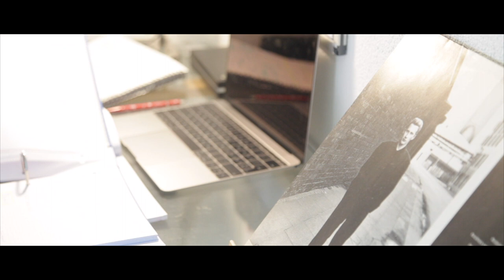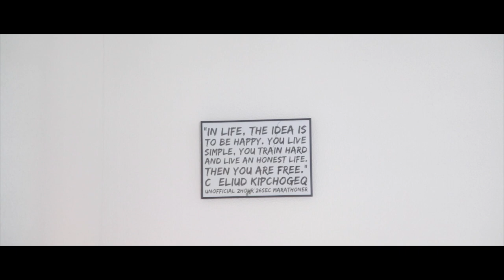Patrick Müller : Carpe Diem.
À l'occasion du Tour de Lombardie 2019, Patick Müller mettra un terme à sa carrière professionnelle à 23 ans. Homme cultivé, attachant, curieux et polyglotte, il manquer aux MenInGlaz. Reportage, chez lui en Suisse.

📽 David Gamet